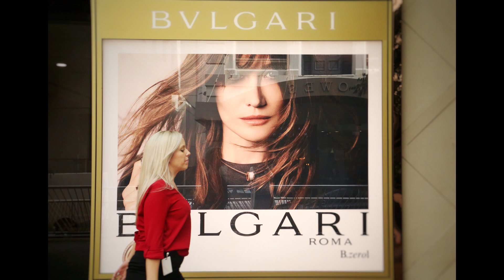COMU1999 Assessment 3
This series of photographs focus on people on the street with some interesting coincidences or comparisons. These comparisons could lead the audience to think about the differences and similarities between the figure and the background, which may result in sarcasm, resonance or depression.